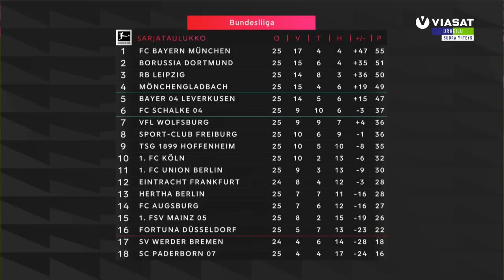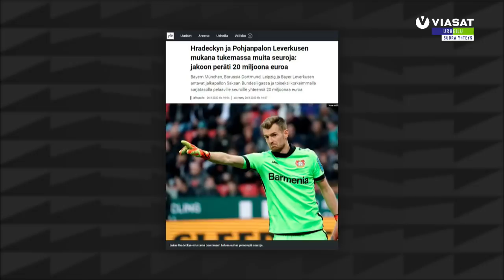"Kuntopyörä ois helppo, mut meille tuli juoksumatot" – Lukas Hradecký avasi arkeaan pandemian aikana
Lukas Hradecký antoi hersyvän haastattelun Viaplay Sport LIVE -ohjelmassa torstaina 26.3. Huumori ei ole maalivahdilla kadonnut mihinkään vaikeiden aikojen keskelläkään.